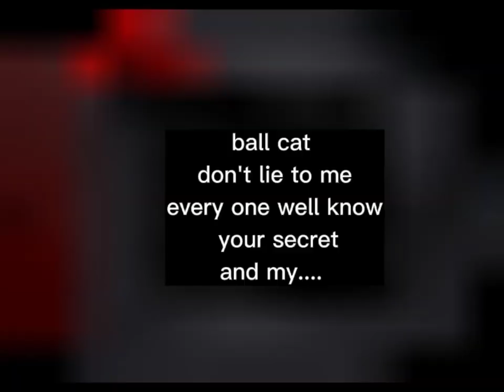Sierra 7 (perfect girl)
the song is (perfect girl)
scout give me this btw